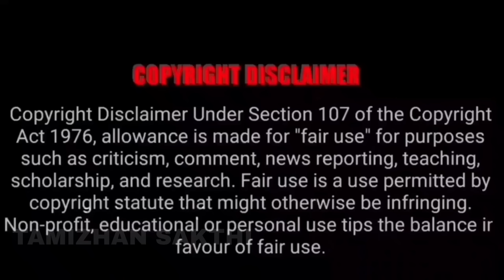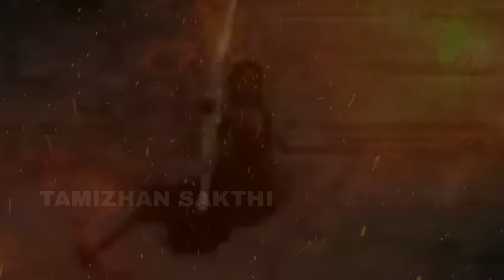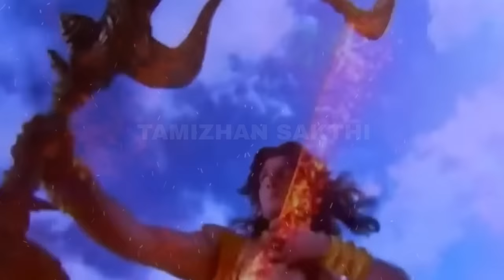நாம் அறியாத துரியோதனன் மனைவி பானுமதி | Duryodhana and Bhanumati love story in Tamil |Duryodhana Wife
untold story of Mahabharat |Unknown Secrets about Dhuryodhana and his wife |BhanumathiDuryodhana and Banumathi Love Story in Tamil | Unknown facts and stories about the Duryodhana's wife Banumathi | Duryodhana and Karna Friendship Unknown Stories In Tamil | Karnan and Banumathi Tamil | Mahabharatham Unknown Untold Stories in Tamil | துரியோதனன் பானுமதி காதல் | பானுமதி தக்ஷகன் பற்றிய ஸ்வாரஸ்யமான  | பாஞ்சாலி துரியோதனனை பார்த்து கேட்ட  | பானுமதி பாம்புக்கு பால் வார்த்த  கதை | Karna sangini tamil |

UPI: tamizhan2022@ybl

Every contribution will help us upgrade our quality !!

Bhanumati is the wife of Duryodhana, the main antagonist of the epic Mahabharata. Bhanumati has a son Laxman Kumara and a daughter, Lakshmanaa. It is described that Duryodhana loved her immensely.In the Mahabharata, Duryodhana's wife is mentioned thrice. In the Shanti Parva book, Duryodhana abducted king Chitrangada's daughter from her swayamvara with the help of Karna.Later, she is described by her mother-in-law, Gandhari, in the Stri Parva book.Duryodhana's marriage is found in the Shanti Parva of Mahabharata. The tale of the Swayamvar of Chitrangada's daughter is narrated by Narada, the god sage. The text never mentions the name of the princess but states that she is fair and beautiful. Duryodhana was invited to the Svayamvara of the daughter of King Chitrangada of Kalinga. Duryodhana went to the city of Rajapura, taking along his dear friend Karna. Many legendary rulers like Shishupala, Jarasandha, Bhishmaka, Vakra, Kapotaroman, Nila, Rukmi, Sringa, Asoka, Satadhanwan etc. attended the ceremony. After the commencing of the ceremony, the lovely princess entered the arena with a garland in her hand, surrounded by her nursemaid and bodyguards. As she was being informed about the names of the participants & their lineage, she walked away from Duryodhana. Duryodhana refuses to accept her rejection and already smitten by the princess, took her away on his chariot challenging other suitors to beat him & Karna. Karna successfully battled with the rest of the suitors to protect his friend. Karna easily defeated the pursuing Kings and the other royal suitors abandoned their pursuit after seeing Karna's fighting prowess. On reaching Hastinapur, Duryodhana justified his act by giving the example of his great grandfather Bhishma abducting three princesses of Kashi for his stepbrother, Vichitravirya. Finally, the fair lady consented and married Duryodhana.

Bhanumati's story end with Gandhari's mentions after Duryodhana's death. In the Mahabharata, it is never mentioned that she married another man.The popular tale is a Tamil folktale and is not mentioned in the Mahabharata.[11] One day, Duryodhana requested Karna to take care of Bhanumati and entertain her for the evening as he had duties to be taken care of. To pass time, Karna and Bhanumati began playing a game of dice. The game soon got very interesting, engrossing the two of them completely. Gradually, Karna started winning. Meanwhile, Duryodhana returned early and entered the room. Seeing her husband come in, Bhanumati immediately stood up as a mark of respect. Karna, whose back was facing the door, did not realize this and misconstrued her intent, thinking that she was leaving because she was on the losing side.Karna, before realizing his friend's arrival, grabbed Bhanumati's shawl and pulled her towards him. His action leads her pearl ornaments to scatter, making it more inappropriate. Her veil also slipped along with the shawl, so she was half-dressed. Bhanumati, who was as yet, not so familiar with Karna, froze at the thought of how her husband would react.Karna, following Bhanumati's stunned gaze, turned around to see Duryodhana observing them both carefully. He stood in shame, embarrassment and guilt, considering the wrath and inevitable punishment he was going to face from his friend. He was sure Duryodhana would immediately accuse them of impropriety. However, much to both their surprise, Duryodhana looked past Karna, and addressed his wife, "Should I just collect the beads, or would you like me to string them, as well?”

Untold story of Mahabharat , secrets about Dhuryodhana and banumathi